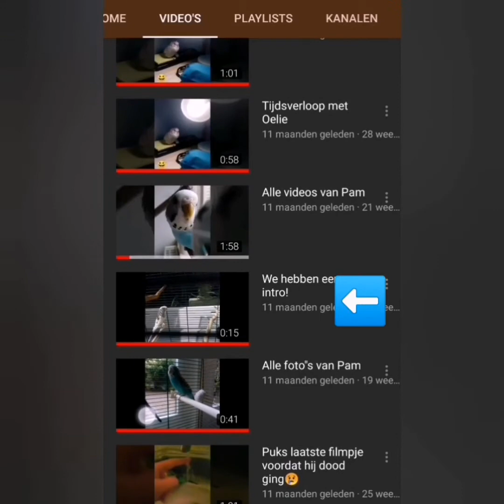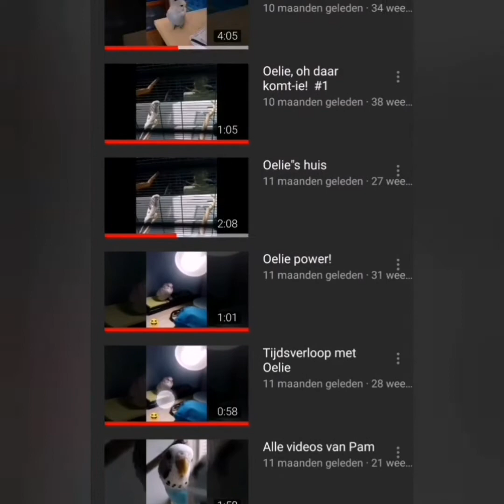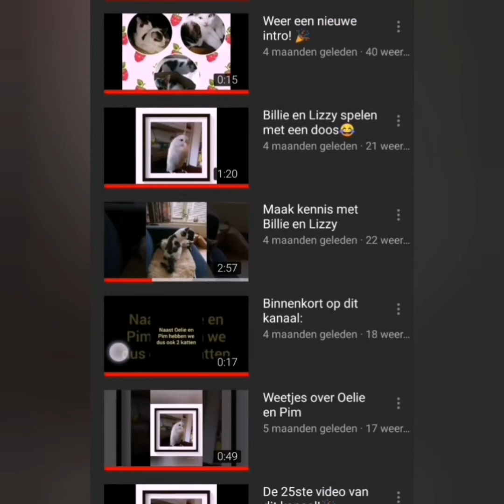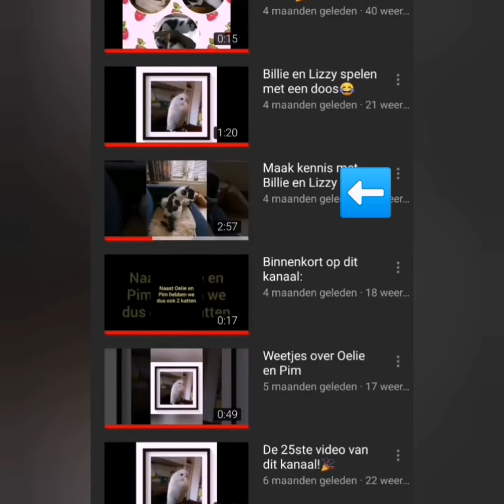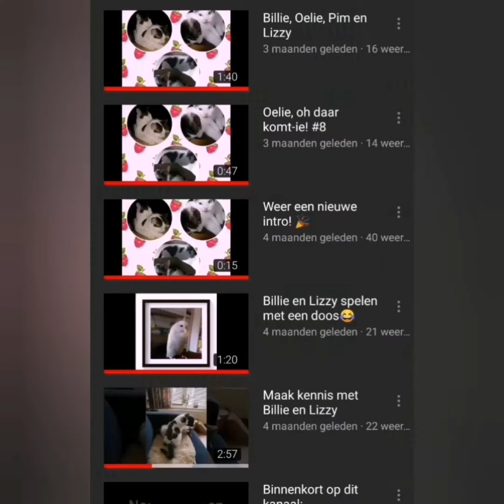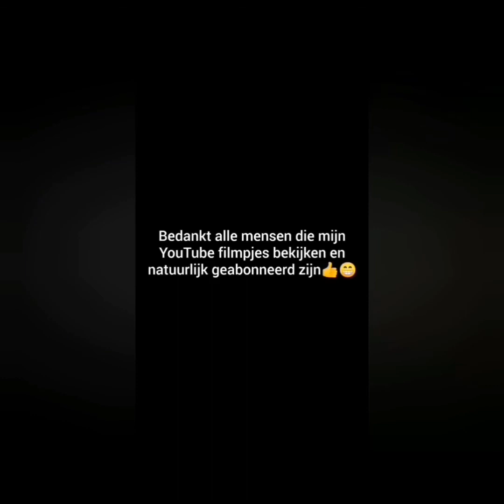Het Kanaal Bestaat een Jaar🎉🎊😁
Eindelijk was het dan zover, het kanaal bestaat een jaar🎂. Ik hoop dat de dieren allemaal nog lang zullen leven👍
Rolf🐈🐦